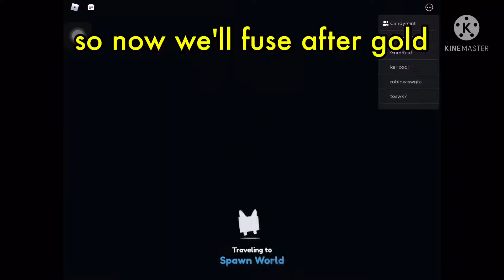Hatching some cursed eggs in Pet Simulator X (Part 1)